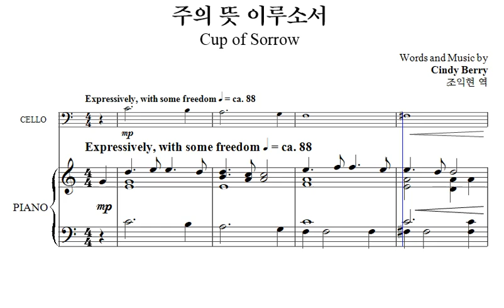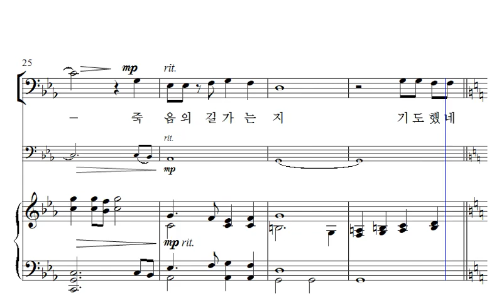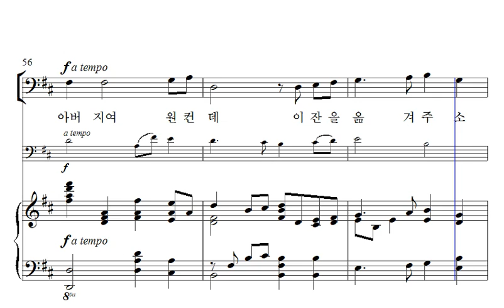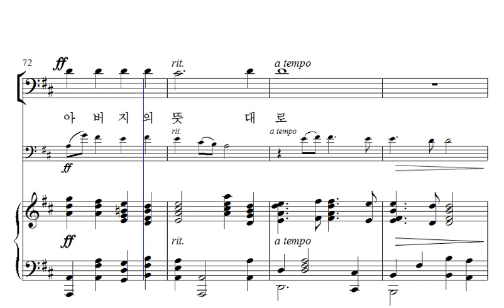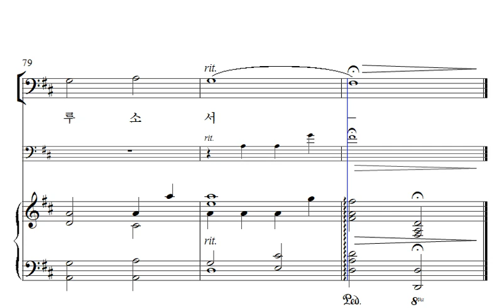22. 주의 뜻 이루소서 (Cup of Sorrow) - 테너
Words and Music by Cindy Berry, 조익현 역